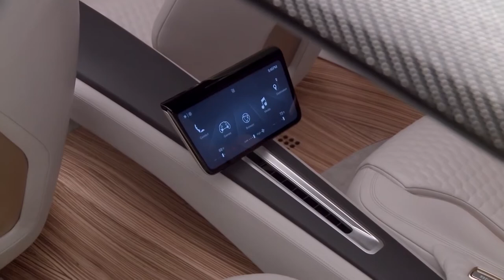2018 NISSAN Vmotion 2.0 Concept